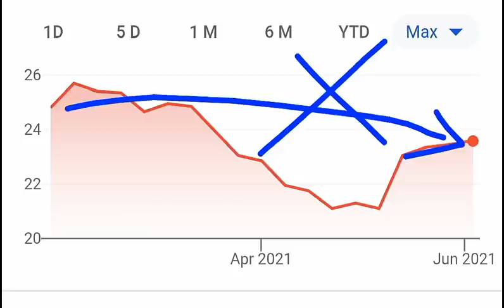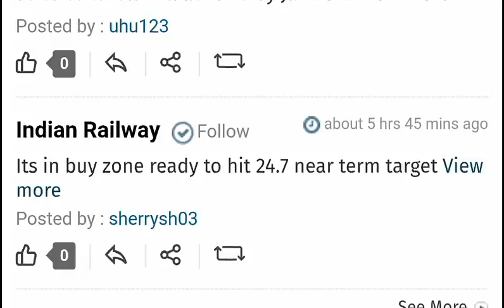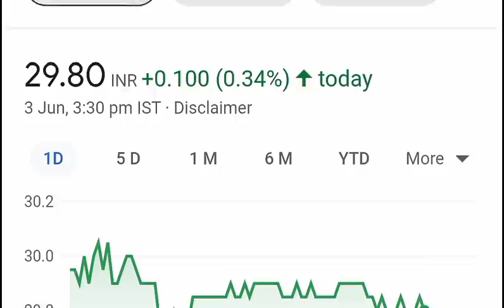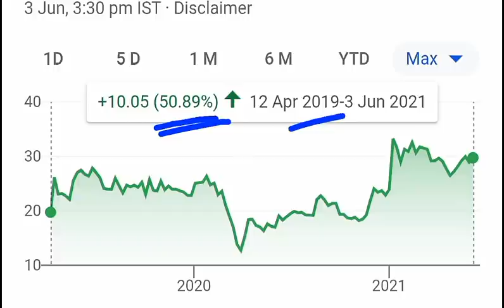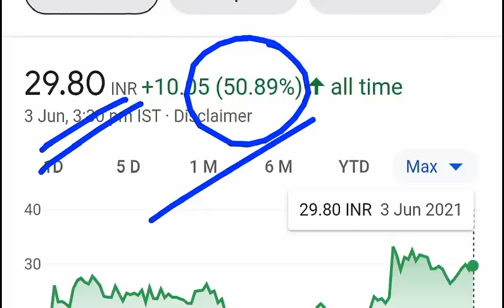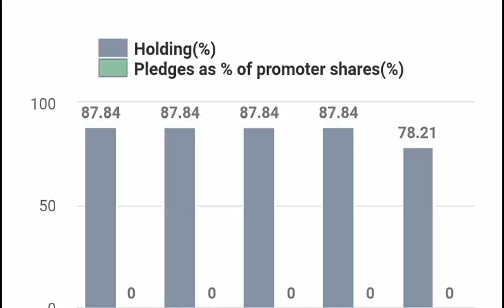2 सस्ते Shares⚫ Fundamentally Strong and Better than Penny Stocks🔴Stock Market For Beginners by SMKC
TY :)